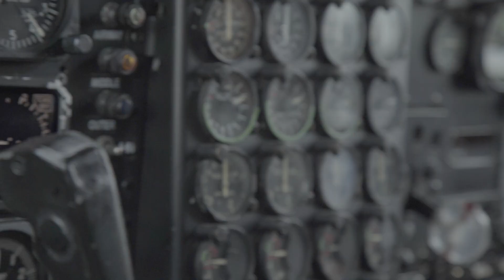Estamos listos para celebrar 100 años protegiendo la Nación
Estamos listos para celebrar 100AñosProtegiendoLaNación acompáñenos este 13 de julio desde la Base Aérea de Rionegro para conmemorar un centenario al servicio de Colombia.